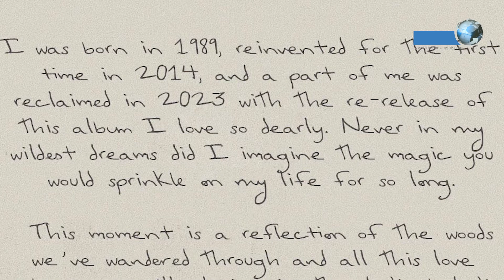টেইলর সুইফটের বৃহস্পতি তুঙ্গে! | Pop Star Taylor Swift | Eras Tour Movie | Billionaire Taylor Swift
পপ মিউজিক সেনসেশন টেইলর সুইফট এখন বিলিয়নিয়ার। তিনি বর্তমানে ১১০ কোটি ডলরের মালিক।